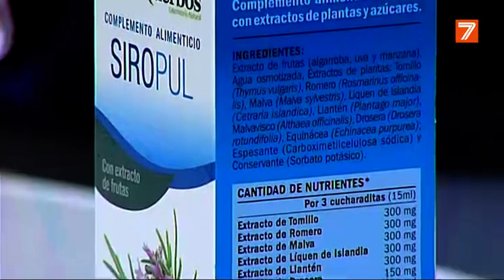V7 Show - Juanjo Matoses (28-06-2019)